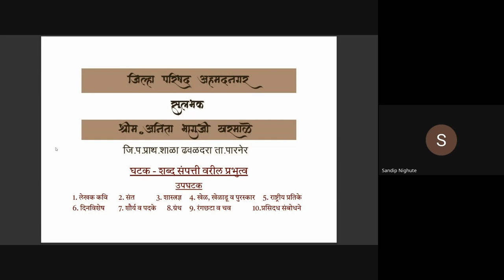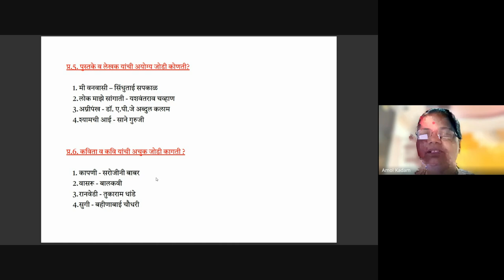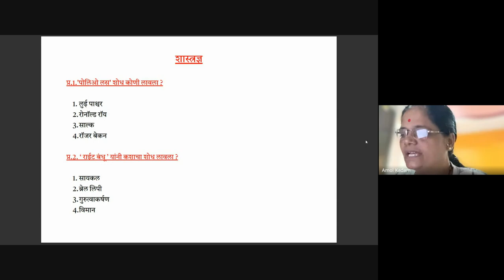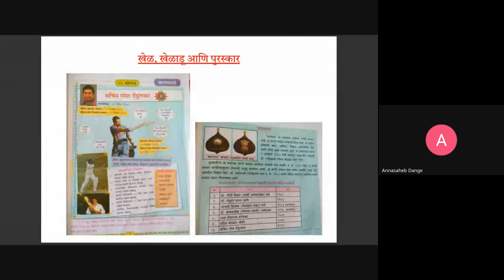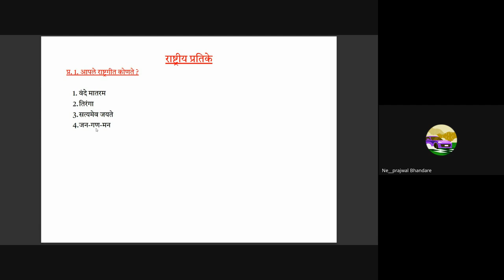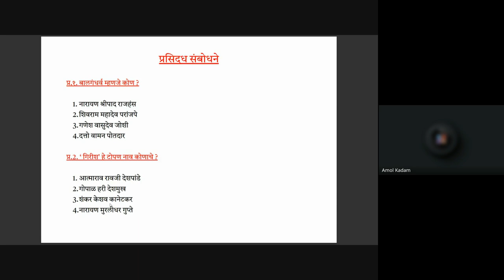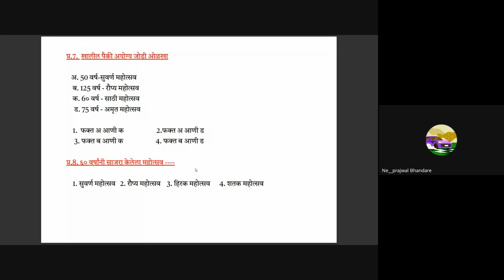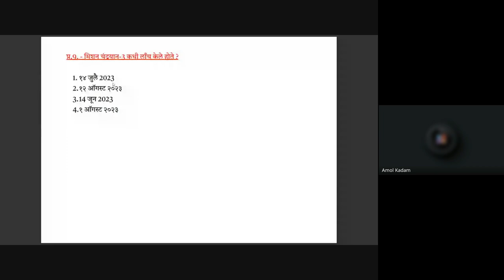शिष्यवृत्ती अहमदनगर 5 वी 2024 01 24 07 06 GMT+5 30